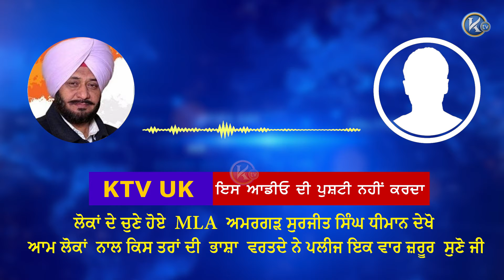ਲੋਕਾਂ ਦੇ ਚੁਣੇ ਹੋਏ MLA ਅਮਰਗੜ ਸੁਰਜੀਤ ਸਿੰਘ ਧੀਮਾਨ ਦੇਖੋ ਆਮ ਲੋਕਾਂ ਨਾਲ ਕਿਸ ਤਰਾਂ ਦੀ ਭਾਸ਼ਾ ਵਰਤਦੇ ਨੇ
ਲੋਕਾਂ ਦੇ ਚੁਣੇ ਹੋਏ  MLA  ਅਮਰਗੜ ਸੁਰਜੀਤ ਸਿੰਘ ਧੀਮਾਨ ਦੇਖੋ  ਆਮ ਲੋਕਾਂ  ਨਾਲ ਕਿਸ ਤਰਾਂ ਦੀ  ਭਾਸ਼ਾ  ਵਰਤਦੇ ਨੇ ਪਲੀਜ ਇਕ ਵਾਰ ਜ਼ਰੂਰ  ਸੁਣੋ ਜੀ 🙏🙏